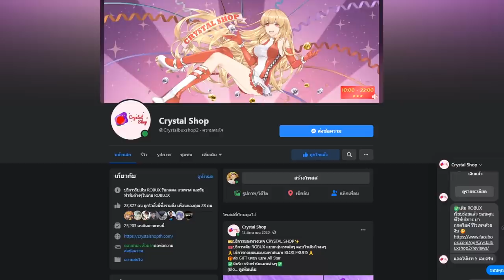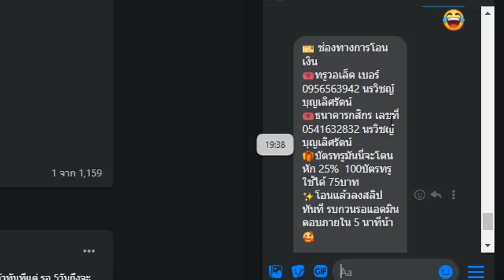เปิดเผยคอมโบลับที่ผมใช้! โคตรโกง!